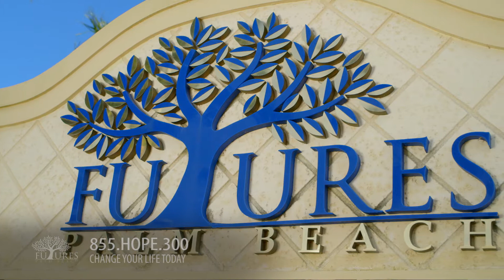From Dark to Light: John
For many, addiction starts with abusing drugs and alcohol to avoid facing the struggles one is dealing with in life. At Futures, our therapists will help you uncover these issues and teach you ways to cope with them rather than turning to pills or bottles. Watch John's journey to this self-discovery.